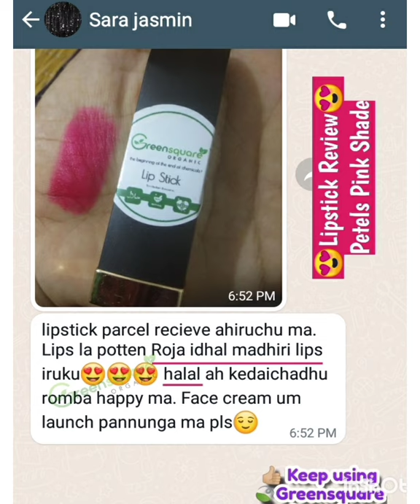shorts beta greensquare organic lipstick nature niru online shopping